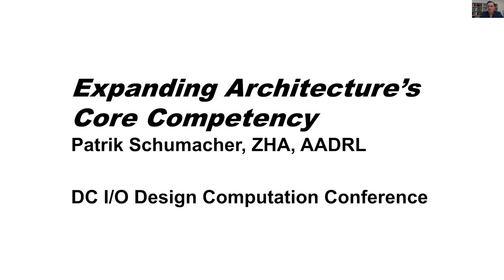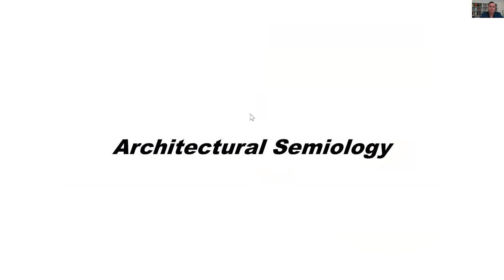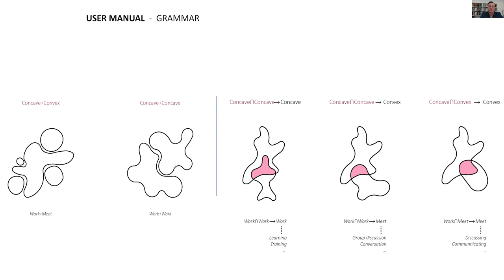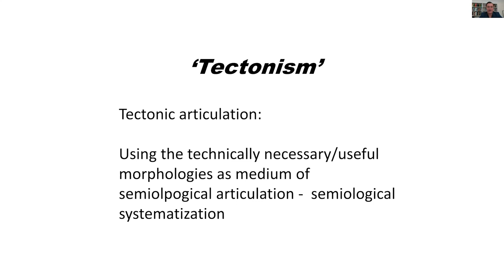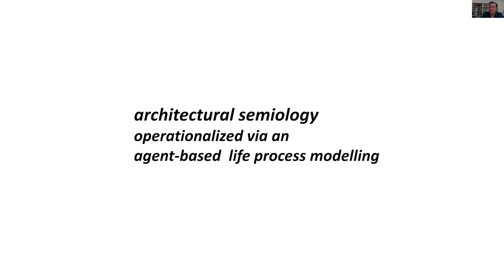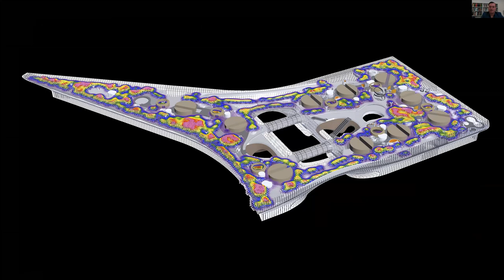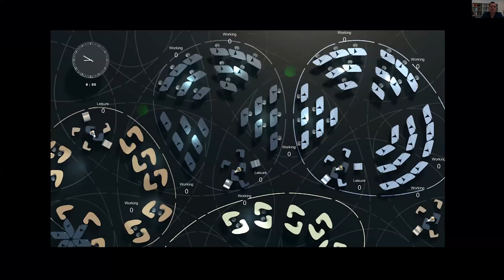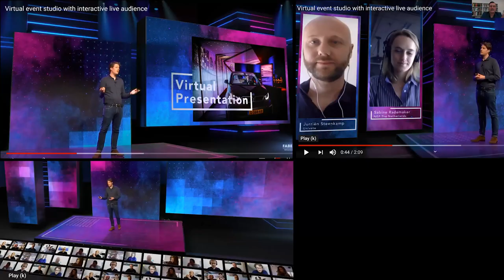Patrik Schumacher: Expanding Architecture's Core Competency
illustrated online talk at the DC I/O Design Computation Conference